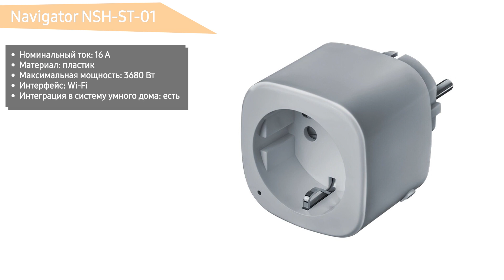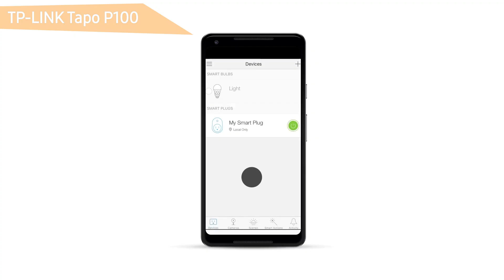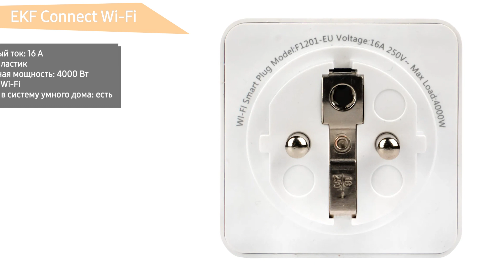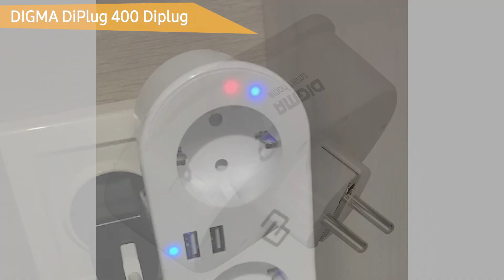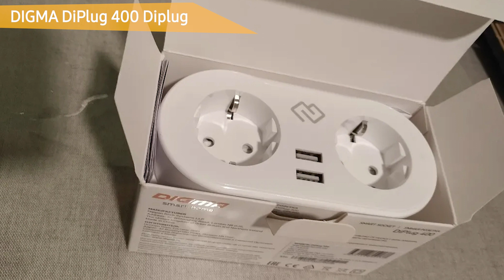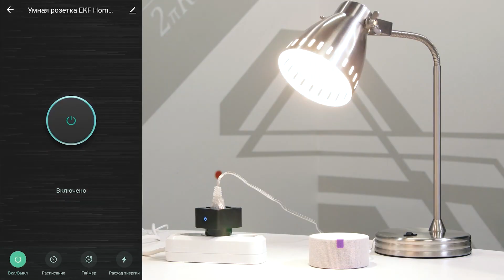ТОП—7. Лучшие умные розетки. Рейтинг 2022 года!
Navigator NSH-ST-01